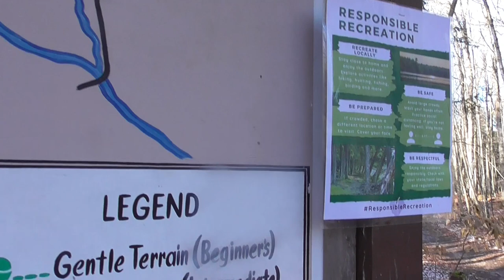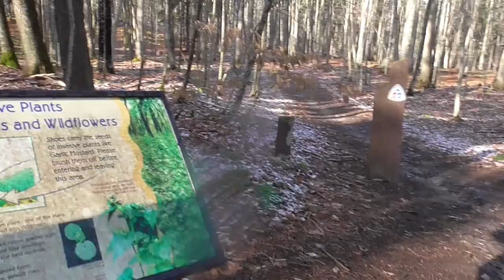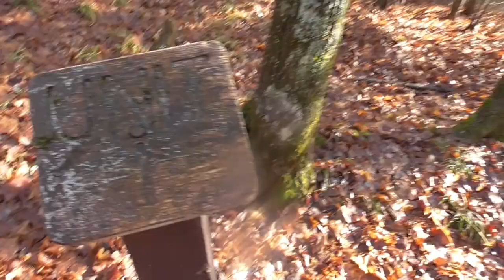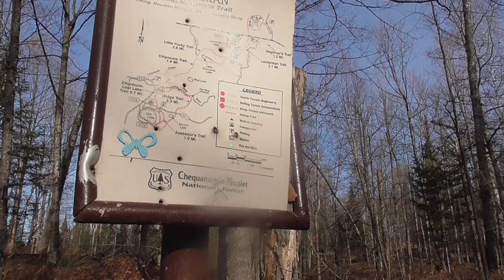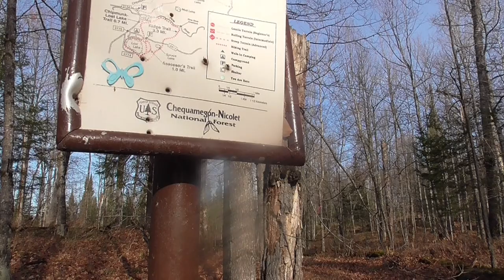Northwoods Scenic Hiking Trail with Free Dispersed Camping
For this week's fun outdoor adventure, we go hiking to Lauterman Lake State Natural Area in the heavenly Northwoods of Wisconsin.  We will hike 3.5 miles around the lake and check out some free dispersed camping sites.  So, if you like to hike, tent camp, explore or just have fun outdoor adventures, we would love to have you join us!

The Lauterman National Recreation Area offers a small campground with five walk-in/canoe-in campsites complete with tables, tent pads, fire rings and wilderness-style toilets along Lauterman Lake.

Day use facilities include a lake great for canoeing, kayaking and year round fishing. Access to the Lauterman National Recreation Trail, one of the most popular trail systems in the area that offers good hiking and mountain biking opportunities, as well as cross-country skiing.  There are three loops with one loop for beginning skiers.

An added feature is an Adirondack-style shelter that provides a rest or picnic stop for hikers and skiers. This trail connects with Perch Lake to the north and the Pine River and Chipmunk Rapids Campground to the south.  There are also free campsites around Perch Lake. And Chipmunk Rapids Campground connects with the beautiful Lost Lake Campground!

If you would like to do even more exploring and free camping, the Whisker Lake Wilderness is very close by.  Enjoy some of the best free camping in Wisconsin!

We would love to have you join us on our RV life journey to pop-up truck camper living! We will be enjoying a new fun outdoor adventure every week while learning how to live in a truck camper full-time. Once we become full-time RV life nomads, the sky is the limit on adventure!!

As always, we will do our best to answer. We appreciate your support!